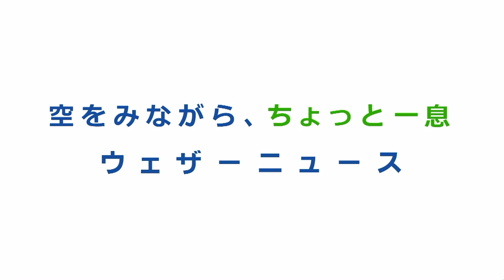【胃の負担指数】1月25日 木曜日（7時30分更新）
「明治プロビオヨーグルトLG21」 プレゼンツ、今日の全国の天気と 「胃の負担指数」をお伝えします。